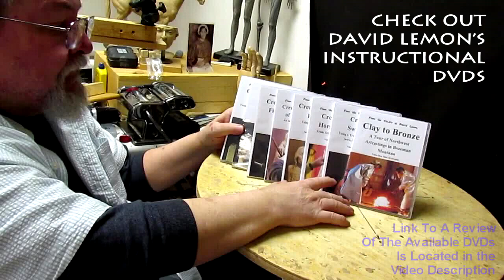Approaching Storm - Coloring the Bronze and Final Photos